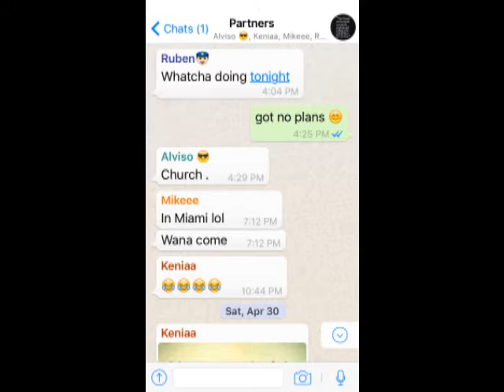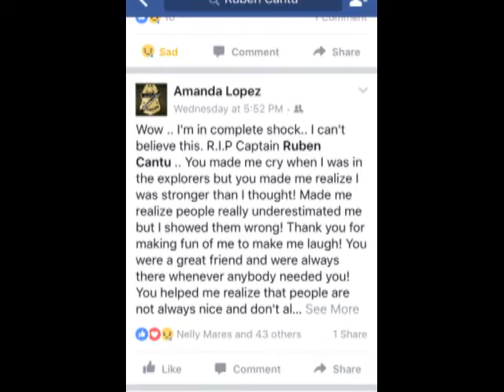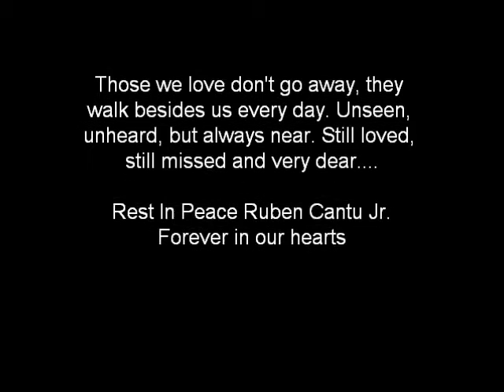In Loving Memory of Ruben Cantu Jr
A friend, A brother, A son and now A beautiful angel.
March 14, 1993- July 13, 2016